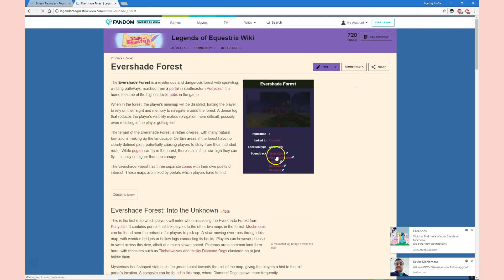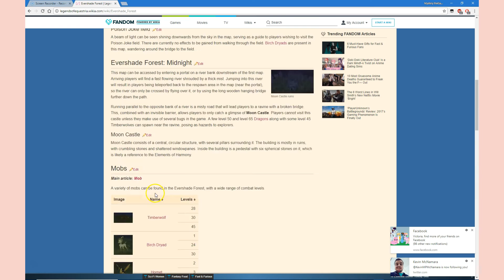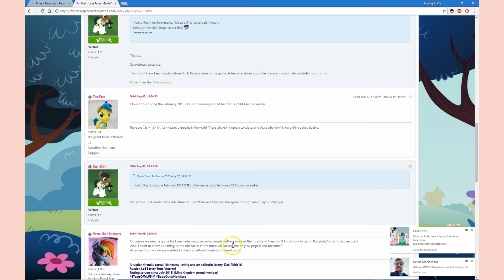Off to save Swifty |Let's play Legends of Equestria part 2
Hey warriors today we're saving Swifty from the big bad mean timberwolfs so stick around and join the adventure to have fun.